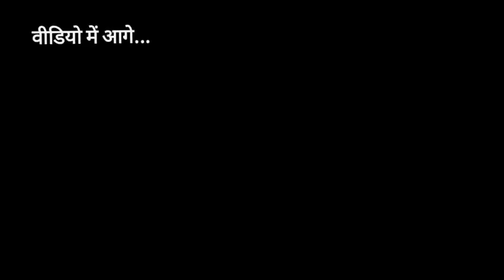mulu kushwaha ata/government railway job/sachhi kahani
Baiji ki Bakri garib ki kha gayi sarkari naukari,mulu kushwaha ata jalaun UP, mangal kushwaha, mangal web world,ek sachhi kahani, government railway job, government railway station ATA jalaun UP,